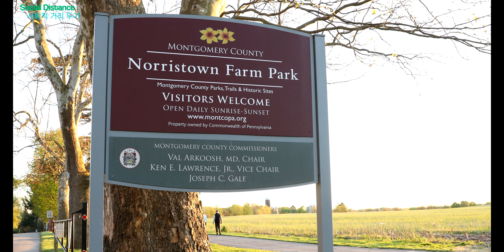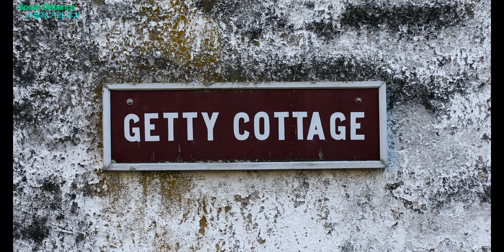Norristown Farm Park